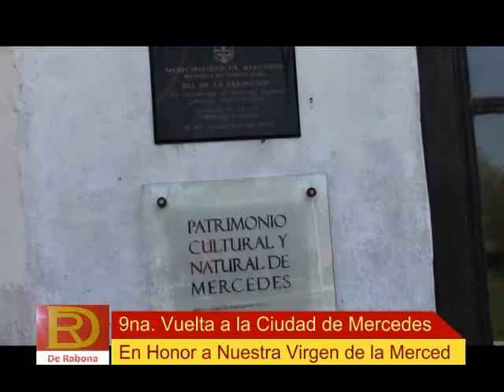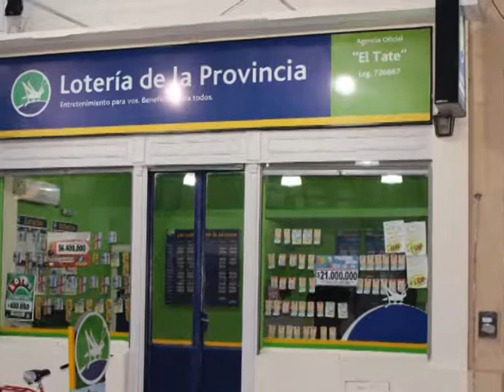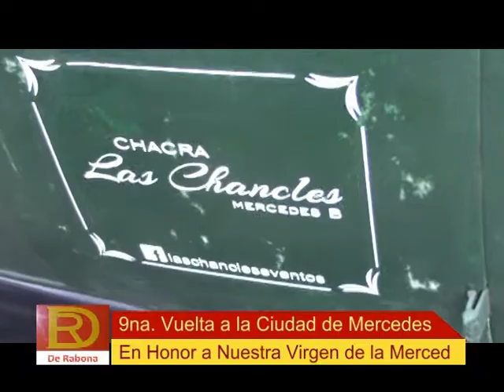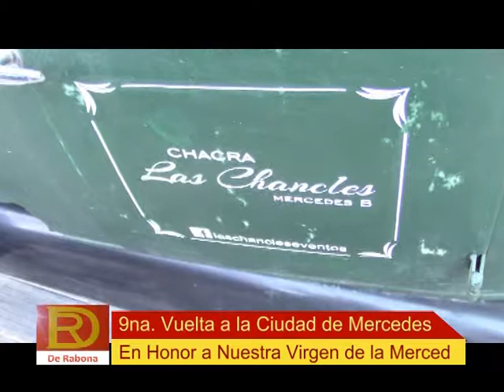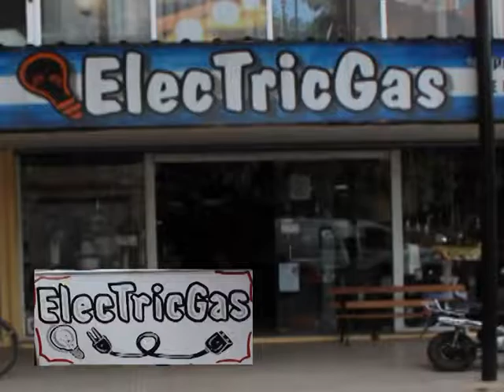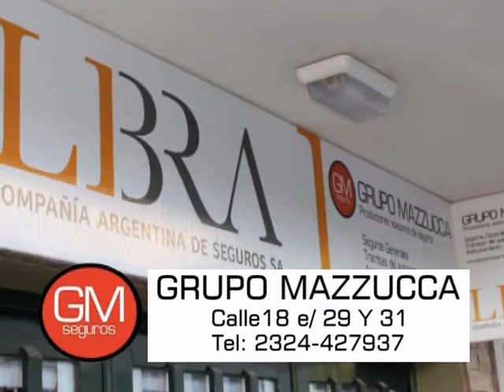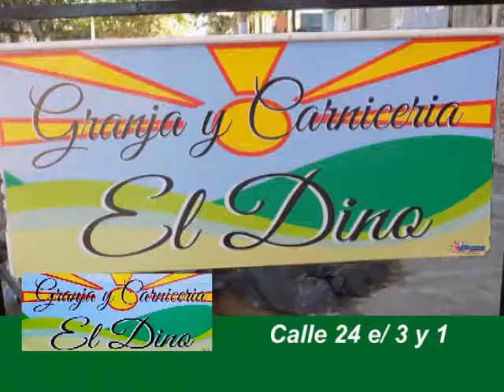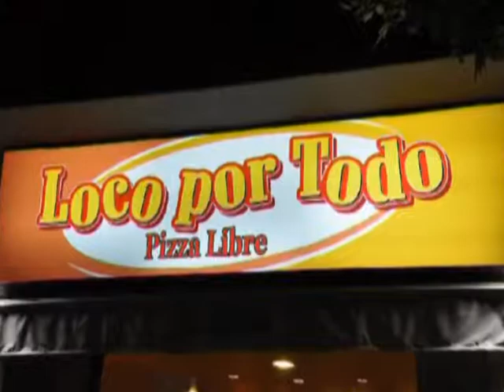9 VUELTA CIUDAD DE MERCEDES De Rabona 23 Oct 2017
SE REALIZO EN NUESTRA CIUDAD LA 9 VUELTA CIUDAD DE MERCEDES VIRGEN DE LA MERCED MUCHOS COCHES DE VARIAS LOCALIDADES PARTICIPARON DÁNDOLE  MUY BUEN MARCO A ESTE EVENTO BIEN ORGANIZADO Y RECORRIENDO LA CIUDAD DE RABONA PRESENTE BS AS ARGENTINA